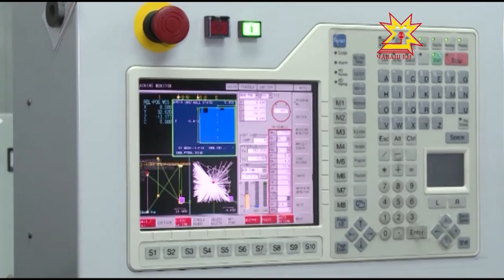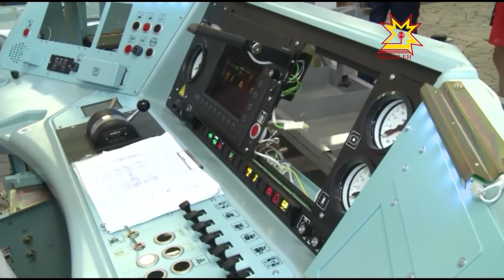Встреча ВРИО Главы с коллективами 2-х столичных предприятий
Гигант электротехнического кластера России и небольшое научно-производственное объединение, которое так же специализируется на электротехнике и машиностроении. С коллективами этих 2-х столичных предприятий сегодня встретился временно исполняющий обязанности главы Чувашии Михаил Игнатьев.